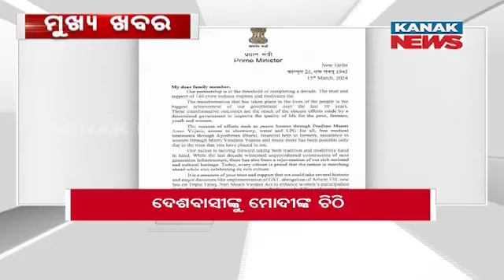8AM Headlines ||| 16th March 2024 ||| Kanak News